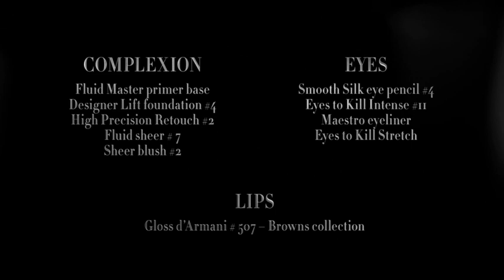Giorgio Armani Designer Lift x Megan Fox [Official Ad Spot]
Copyrights by Giorgio Armani.